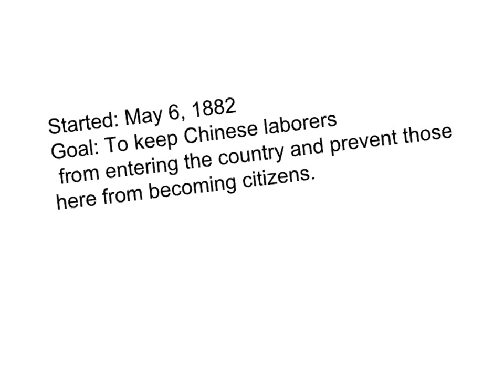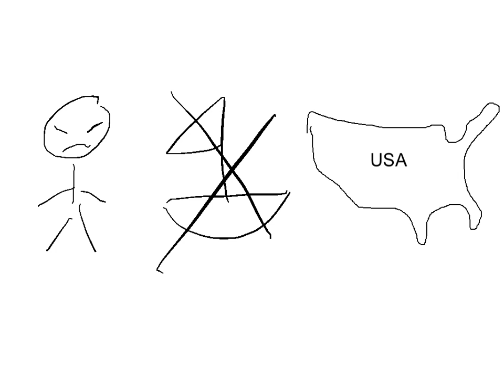1st Period Chinese Exclusion Act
Schmidt, Kennedy, Prochaska